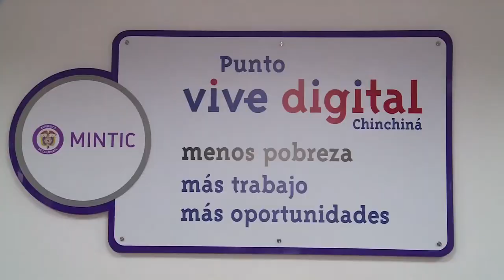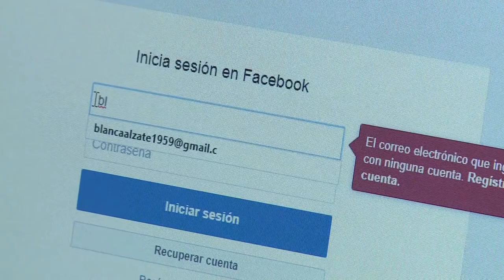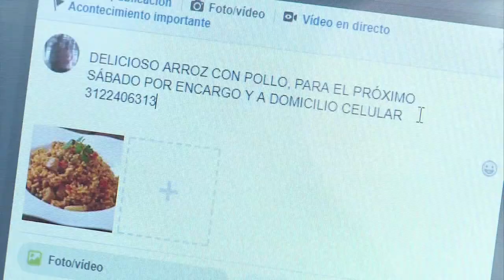Caso de éxito en Chinchiná, Caldas con los Punto Vive Digital | C5 N2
En Chinchiná, Caldas la comunidad hace uso de su Punto Vive Digital para capacitarse, ampliar sus redes de negocio y mejorar su economía.